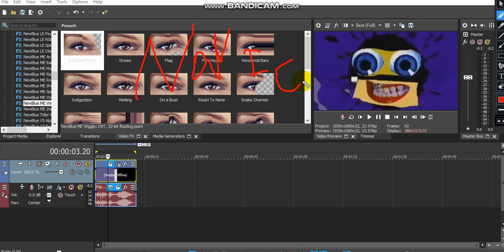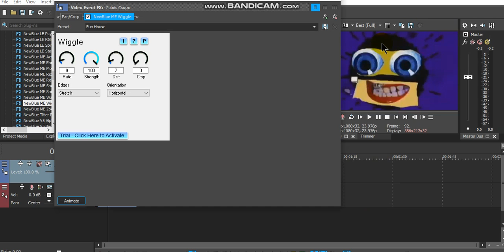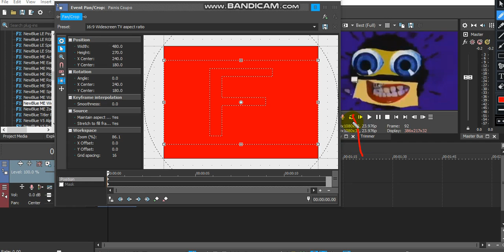I got More NewBlue FX Plugins! (Originally Made Yesterday)